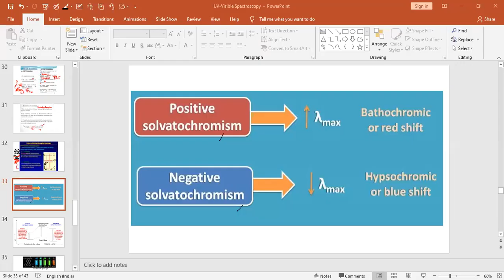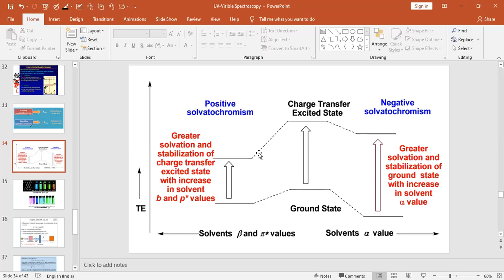Solvatochromism and Beer's lambert law part II